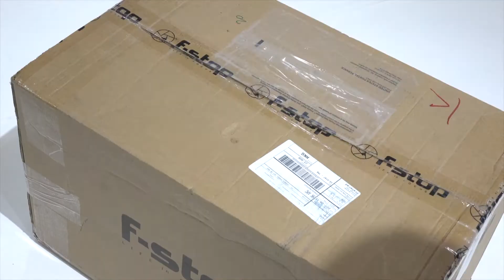f stop gear 城市系列背囊 - DALSTON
今集同大家介紹其中一個我最喜歡的背囊品牌 fstop gear 最近所推出的 Urban Series 當中的 Dalston 雙肩背囊。